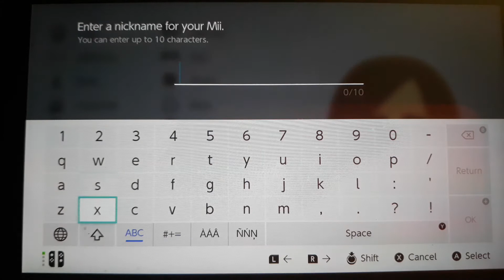How to make Ken (My custom CPU Mii)